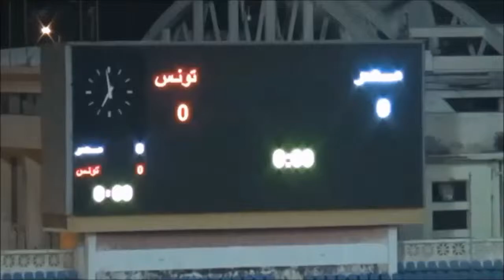omar radwan egypt tunisia alex 2015